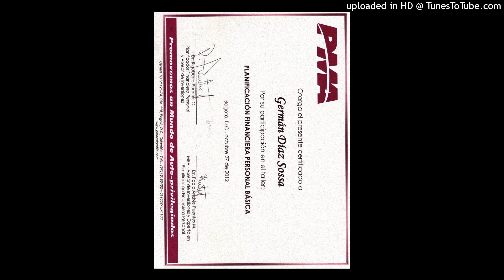765. TENGA MUCHO CUIDADO AL COMPRAR UN CARRO USADO... GERMAN DIAZ SOSSA. 322 2187567.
--Quienes trabajamos en este canal que tanto les sirve agradecemos los aportes que hacen personas desde diferentes lugares del mundo. Cuando haga el suyo, por favor nos lo informa. Mil y mil gracias.  Nelsy Juliana Montenegro, comunicadora social-periodista, Coordinadora General.

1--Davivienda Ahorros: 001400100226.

2--Banco de Bogotá, ahorros, 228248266

3--Daviplata número 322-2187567 a nombre de Germán Díaz Sossa, C.C. 79148161 de Bogotá.

4—Nequi Número 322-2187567, Germán Díaz Sossa.

5—O puede enviar giro por Efecty, Pagatodo, Baloto, etc.

-O-O-O-O-O-O-O-
NOTA IMPORTANTE: Todos nuestros audios, videos, libros  o textos pueden ser incluidos libr